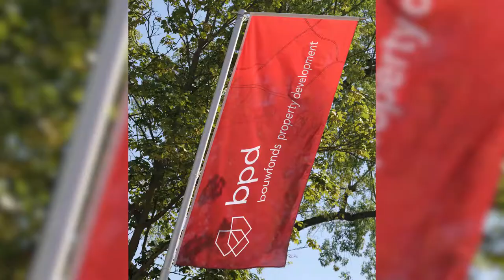Die Fritsch Kaserne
In einer neuen Folge Haus und Garten berichtet Katrin Wolf über die Fritsch Kaserne. | 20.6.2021